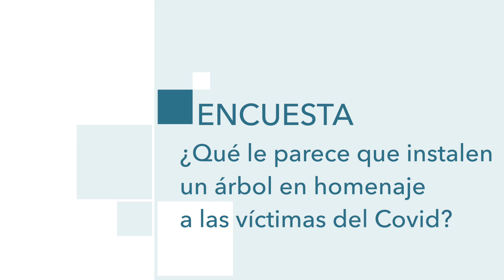La Encuesta| ¿Qué le parece que planten un árbol en honor a las víctimas del covid?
El Parque Hernández cuenta ya con un árbol en honor a los melillenses que perdieron la vida a causa del covid. Se trata de un cedro del atlas de 8 metros de alto. El Faro ha salido a la calle para comprobar si a los melillenses les ha parecido una buena iniciativa.